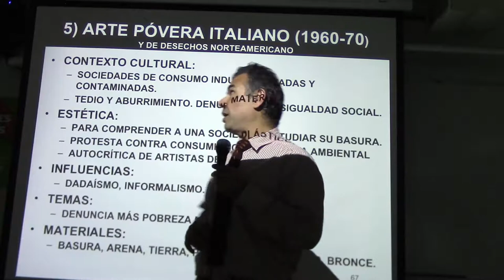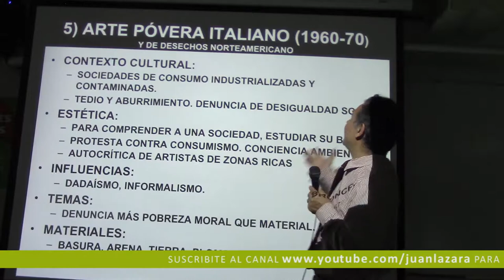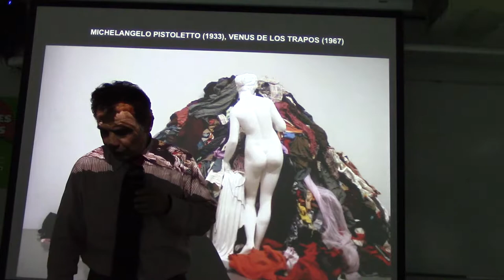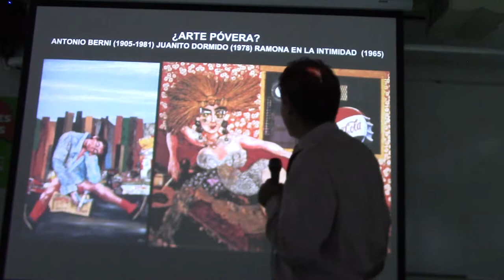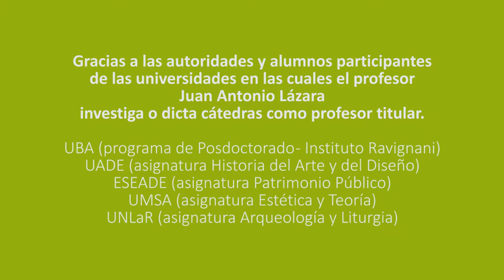293 ARTE PÓVERA POR EL PROF. JUAN LÁZARA